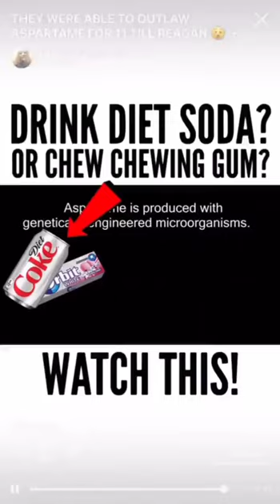I buy my gum from h&b no rubbish in it